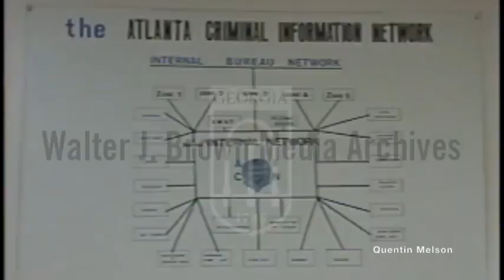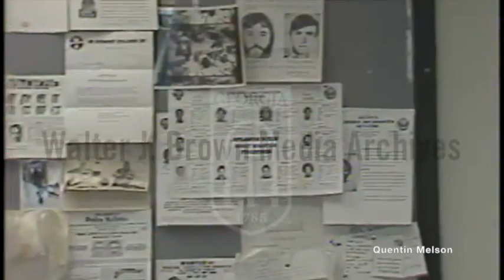Atlanta's Ten Most Wanted Fugitives (September 22, 1981)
Voiceover: An overview of some of Atlanta’s most wanted criminals and the Atlanta Crime Information Network (ACIN); interview with Atlanta Police Chief George Napper. Footage: Photos and descriptions of Willie Thomas, Jerry Walden, and Eloise Edmonds; a full list of Atlanta’s most wanted criminals; head of the ACIN, Major Herman Grinner (?), working at a desk.
Reporter: Pickard, Marc